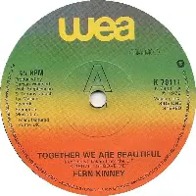Fern Kinney - Together We Are Beautiful (Extended Rainbow Mix)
Something about this song... as a wee kid I fell in love with it...
So obviously decades later I had to go and ruin it! HAHA!!!

.another Song For Guy, always remembered... A rainbow that shines on.

While you're here! Why not have a look/listen to my 'Requiem Suite For A Fallen Angel' of Elton John's  'Song For Guy', it's more of a concept album that took 15 months to create, it's rather ambient, prog, and full of emotion. It is a tribute, and comes with a slide show story of a true tale, of which there has never been a story of more woe.
The story is a very edited version of the full book, which isn't finished, and may always remain private, as there is so much that I felt wasn't right to put on Youtube, in respect to whom the story and music is a tribute to.

Thanks